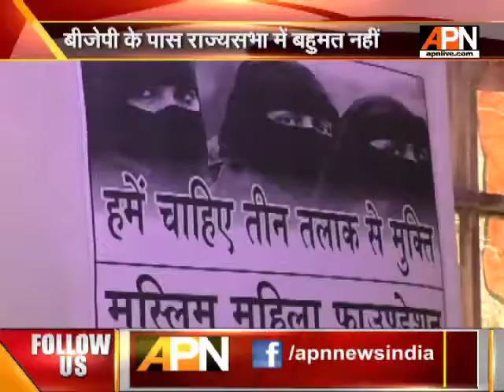Congress will help in declaring triple talaq as a crime